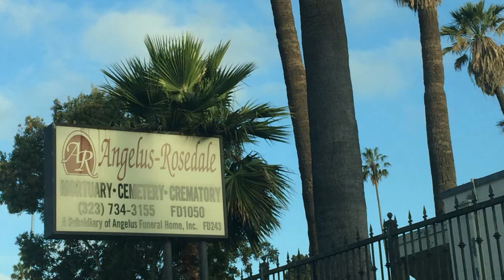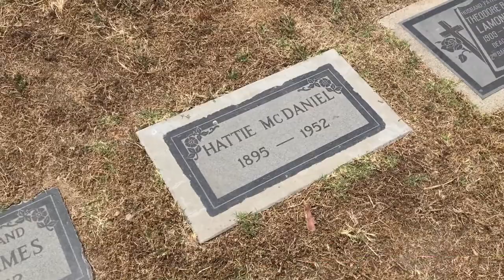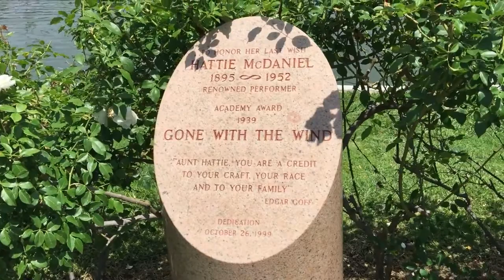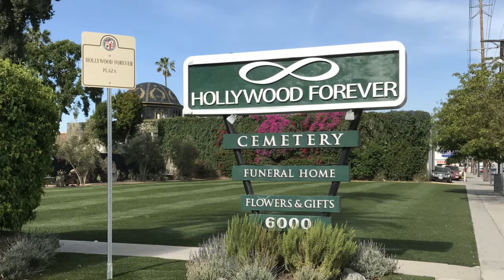FAMOUS GRAVE TOUR: Actress Hattie McDaniel's Grave At Angelus Rosedale Cemetery, Los Angeles, CA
FAMOUS GRAVE TOUR - Oscar winning African American actress Hattie McDaniel was buried in the first desegregated cemetery in Los Angeles, California. She was the first black woman to win an Academy Award. She won for her role as Mammy, in the 1939 classic movie "Gone With The Wind."

Angelus Rosedale Cemetery
and
Hollywood Forever Cemetery